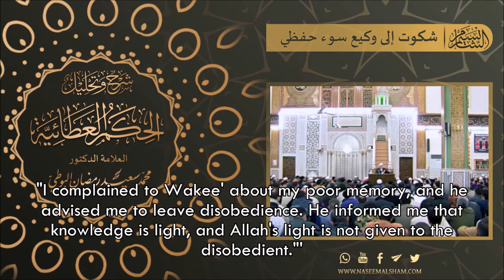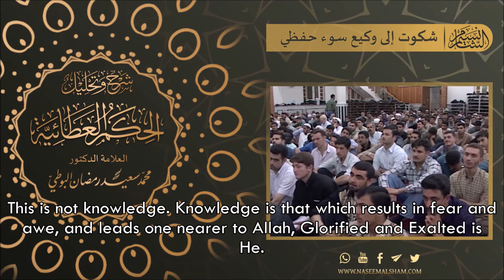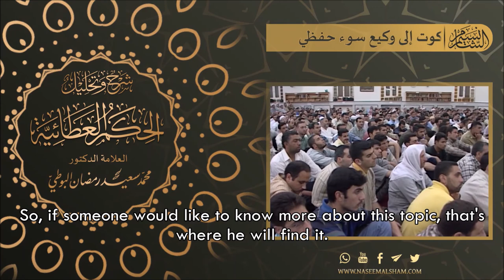What Is True Knowledge?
By Imam Muhammad Saeed Ramadan al-Bouti, may Allah have mercy on him